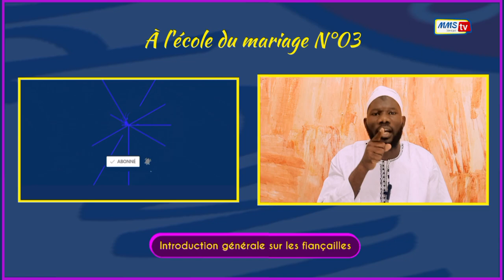🔴 [Important] : Ma Shaa ALLAH / Oustaz Ibrahima GUEYE : Lane moy labat bi Islam reconnaître ci sëy ?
Extrait À l'école du mariage N°03 avec Oustaz Ibrahima GUEYE sur l'introduction générale sur les fiançailles